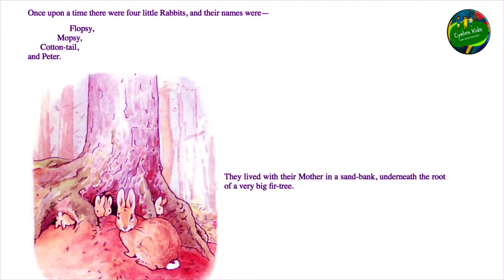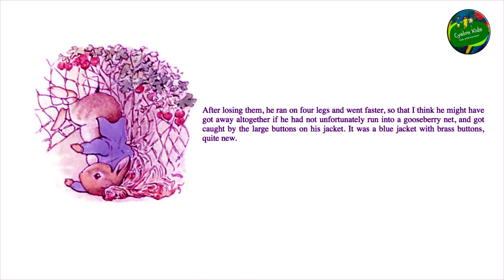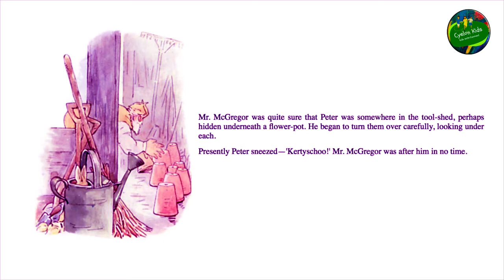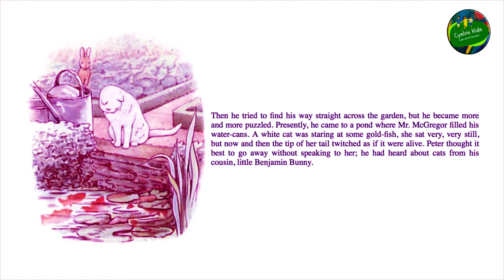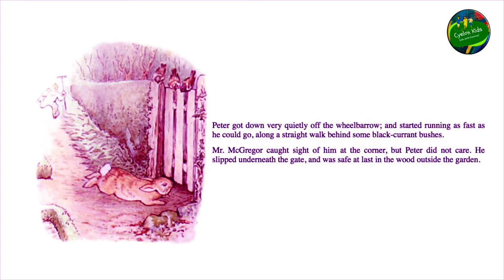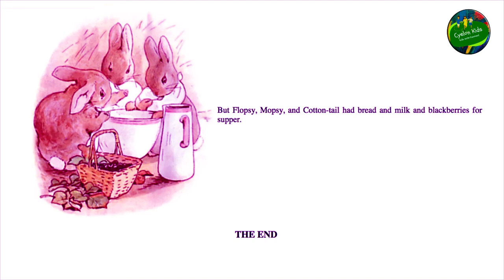The Tale of Peter Rabbit by Beatrix Potter l Cyelon Kids l ළමා කතා l English Kids Story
Beatrix Potter loved the countryside and she spent much of her otherwise conventional Victorian childhood drawing and studying animals. Her passion for the natural world lay behind the creation of her famous series of little books. A particular source of inspiration .